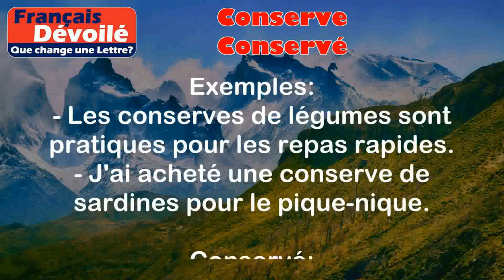Conserve et Conservé (Une Lettre)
Conserve:
La conserve est un nom féminin qui fait référence à un aliment qui a été stérilisé et mis en conserve pour une conservation prolongée.

Exemples:
- Les conserves de légumes sont pratiques pour les repas rapides.
- J'ai acheté une conserve de sardines pour le pique-nique.

Conservé:
Conservé est le participe passé du verbe "conserver". Il est utilisé pour décrire le fait de préserver ou maintenir quelque chose dans un état d'origine.

Exemples:
- J'ai conservé cette vieille photo dans un album.
- Le document a été conservé dans les archives de l'entreprise.

Différence:

La principale différence entre "conserve" et "conservé" réside dans leur nature grammaticale. "Conserve" est un nom, tandis que "conservé" est le participe passé du verbe "conserver". "Conserve" se réfère à un aliment mis en conserve, tandis que "conservé" se réfère à l'action de préserver ou maintenir quelque chose dans un état d'origine.

En résumé, "conserve" est utilisé pour parler d'aliments mis en conserve, tandis que "conservé" est utilisé pour décrire l'action de préserver ou maintenir quelque chose dans un état d'origine.